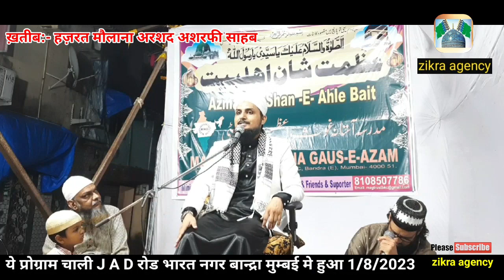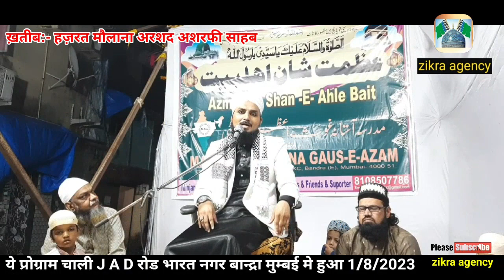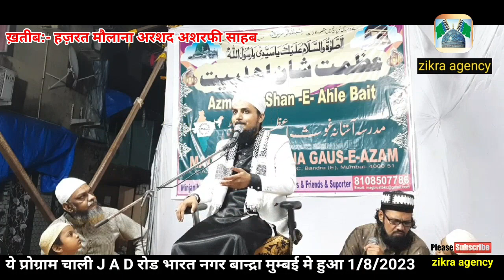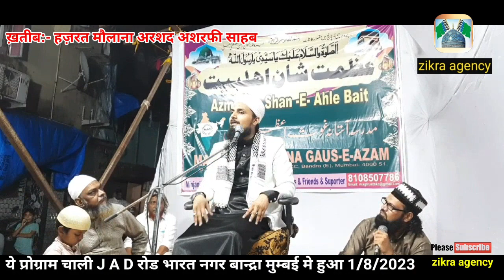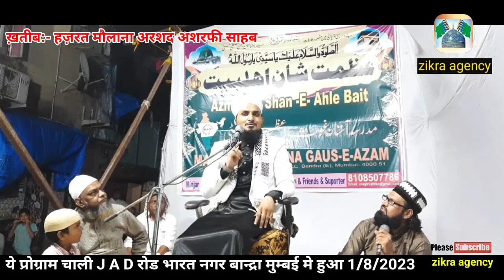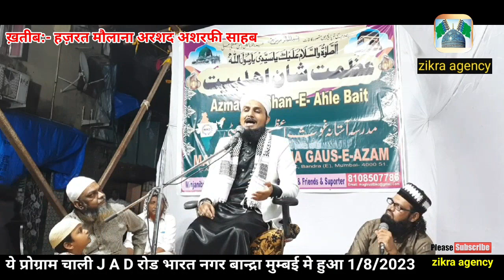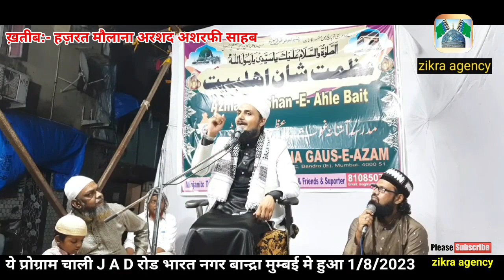Ahale bait se mohbbat krne ka kya inaam milta hai jarur sune 🌹 maulana Arshad ashrafi